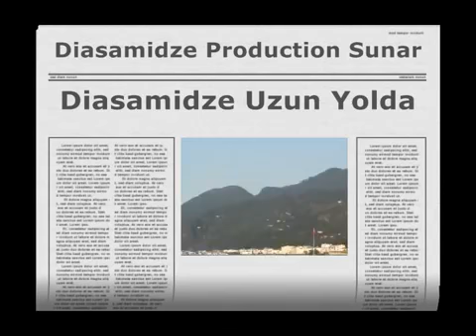Hopadayız - Gürcü ve Laz Gaumarjos - 2007 - Kasım